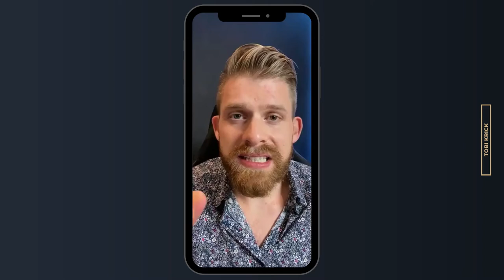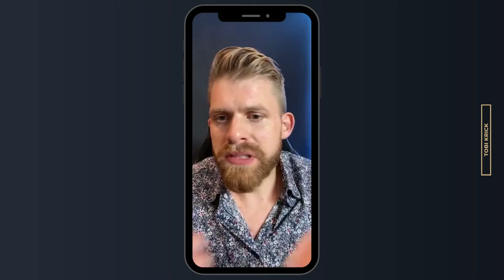Coaching Werte: Es geht um DICH | IGTV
"Ein guter Coach macht Deine Agenda zu seiner Agenda."

Es gibt so viele Fake-Coaches und unehrliche Versprechungen auf dem Markt, dass ich es sehr wichtig finde, aufzuklären. Ich möchte ein wirklich guter Coach sein und meine Kunden bestmöglich weiterbringen.

Ein guter Coach ist kein Trainer oder Mentor. Er coacht. Es geht nicht um Wissensvermittlung, sondern darum, Dich zu dem Ziel zu bringen, zu dem Du gerne kommen möchtest.